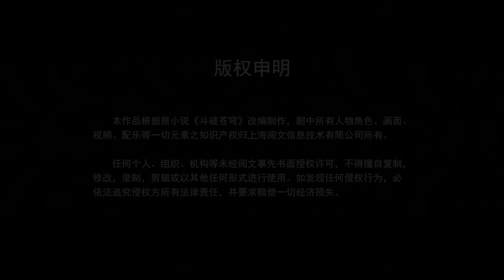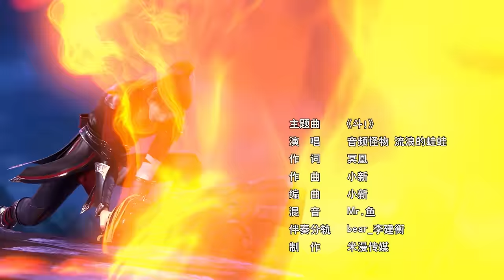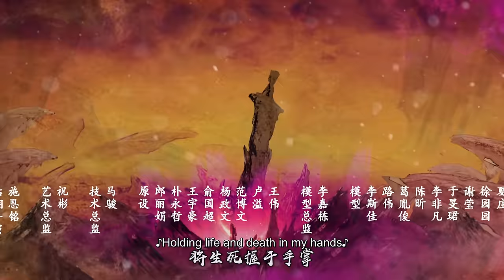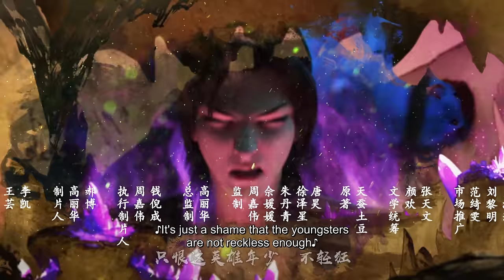🌟ENG SUB | Battle Through the Heavens EP 12 | Yuewen Animation